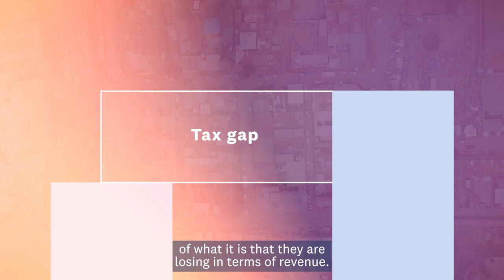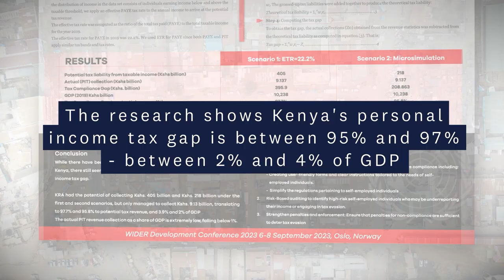Stories of Change: Reforming taxation in Kenya to reduce debt distress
The first phase of UNU-WIDER's Domestic Revenue Mobilization (DRM) programme helped improve tax systems and strengthen domestic capacities for revenue collection in Global South countries through seven different projects in 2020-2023. What was achieved? Stories of Change video series shows the transformations these research and capacity development initiatives have been able to catalyse.

In this video Policy Analyst Clement Otindo (KRA) shares the findings of his research on the Kenyan personal income tax. He also explains how he gained the expertise needed to execute the study, and how his research has influenced policy in Kenya.